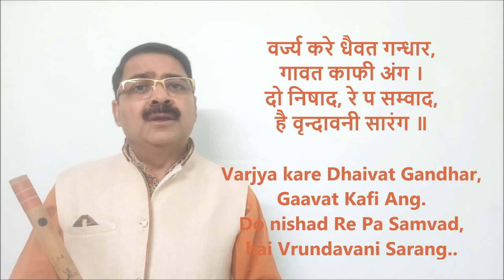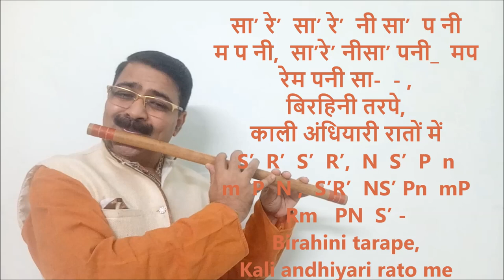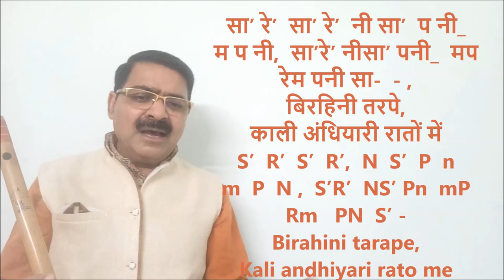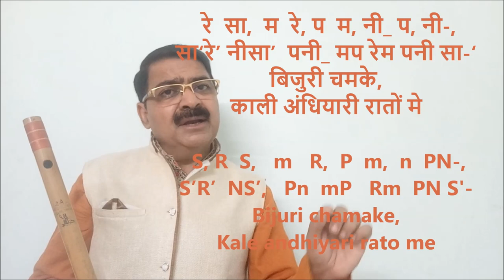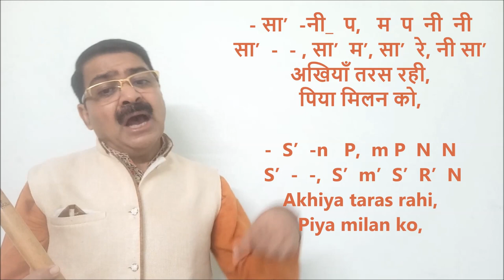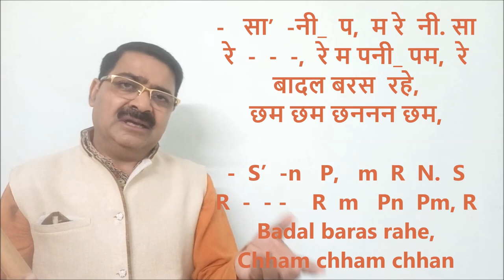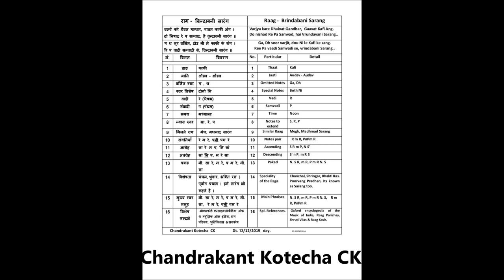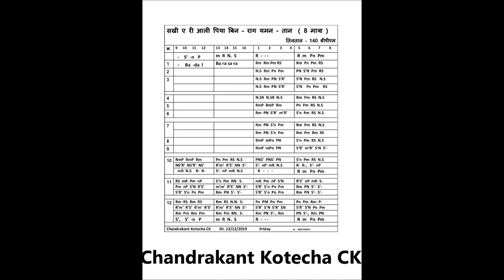Brindabani Sarang Badal Baras Rahe Bandish by CK राग ब्रिन्दाबनी सारंग बन्दिश – बादल बरस रहे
The pdf file of Notations of this tutorial video in English & in Hindi is available in this

ये राग ब्रिन्दाबनी सारंग की बन्दिश "बादल बरस रहे, छम छम छननन छम बादल बरस रहे, छम छम छननन छम  " तिनताल मे है । इस वीडीओ फ्लुट ट्युटोरीयल मे इस बन्दिश को स्वरांकन के साथ गायन मे एवं बांसुरी पर बजाकर शिखाया गया है । बांसुरी व कोइ भी वाध्य यंत्र के विध्यार्थी यह ट्युटोरीयल को देखकर भलीभांती यह राग  ब्रिन्दाबनी सारंग की बन्दिश शीख सकते है ।

धन्यवाद ।

Raag Brindabani Sarang Bandish, "Baal baras rahe, chham chham chhananana chhan",  in Teen Taal is explained here in this Flute Tutorial Video.  It will be very easy to understand this Bandish Lesson as Notation of it is elobarated by singing in vocal as well as played on Flute.

Dt. 18/10/2019,  Friday.